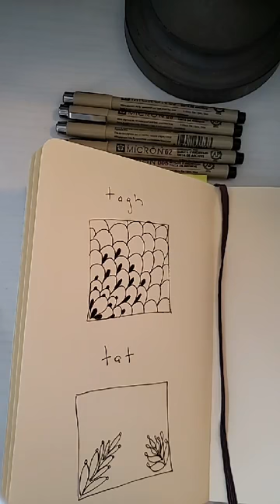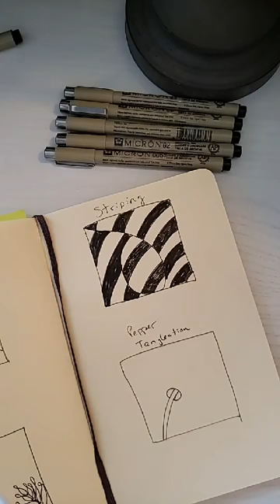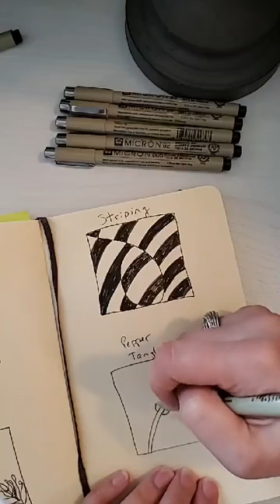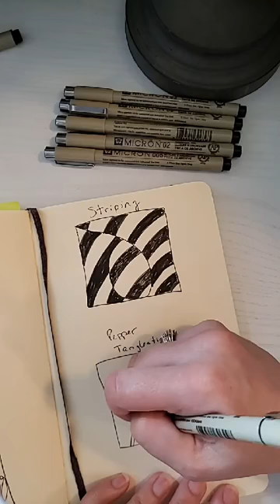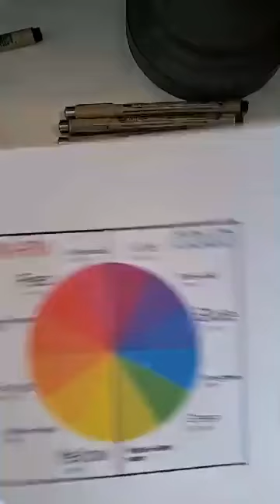Drink and Doodle Zentangles: Striping, Pepper Tangleation, and Kathy's Dilemma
Join SAMA Education Coordinator, Jess Campbell for our Drink and Doodle series. In this series she teaches you different Zentangle techniques.